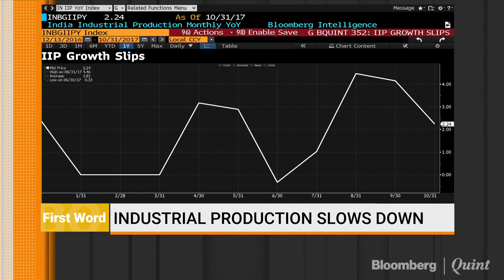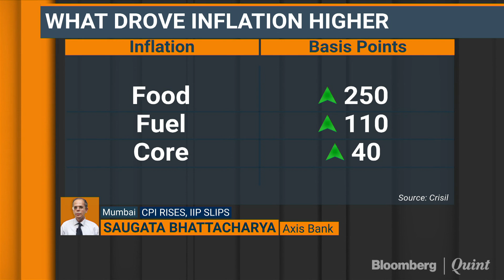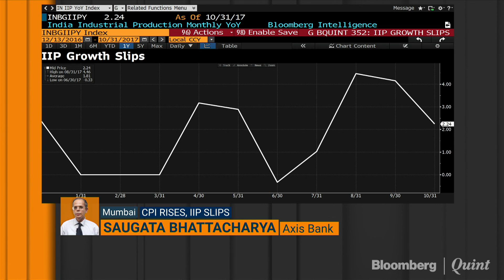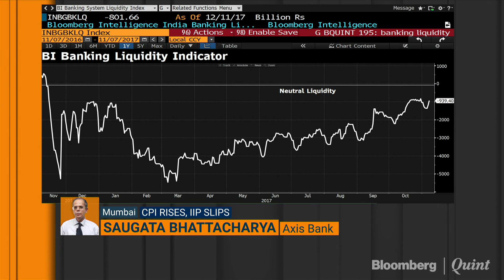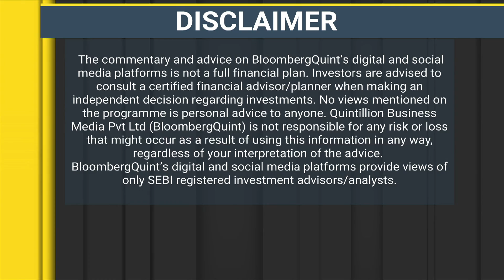Axis Bank: Vegetable Prices Jump To This Extent Was A Surprise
Axis Bank's Saugata Bhattacharya's view on India’s consumer inflation.